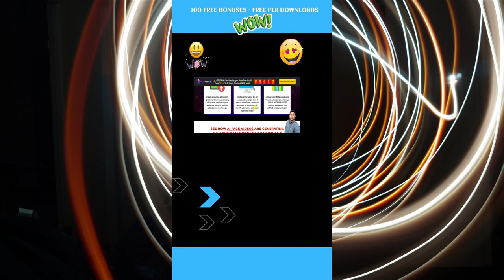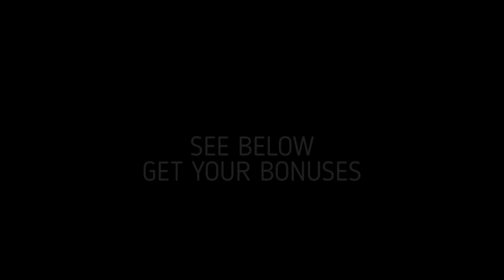AI FACES With FREE PLR BONUSES | PLR PRODUCTS | PLR DOWNLOADS | AI TOOLS | FREE PLR VIRAL FACES AI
AI FACES CLOUD APP   with 100 FREE BONUSES  available  as an Instant Download!
SEE AI FACES and all 100 FREE Bonuses    includes PLR ARTICLES - PLR AUDIO - PLR IMAGES and more..  PLR Bonuses
See All 100 Free Bonuses with descriptions and photos that are available NOW!!